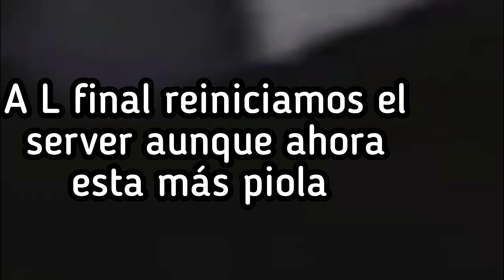Jugando en un server anarquico #1